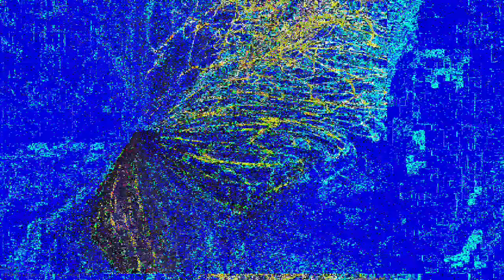[EPILEPSY WARNING] Movie 23 03 05 13h57m42s